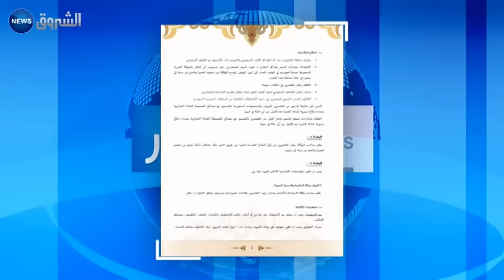الشروق نيوز تنفرد بنشر دفتر الشروط الجديد الخاص بالعمرة